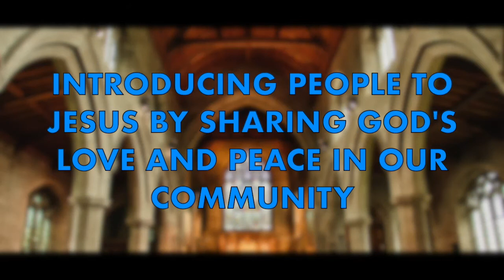Morning Prayer 30 4 21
Join Rev Richard in our journey through Holy Week as he reflects on the cursing of the fig tree in Mark 11.